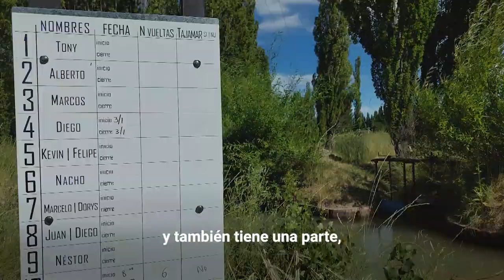Canales comuneros para un uso hídrico eficiente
Los canales comuneros son unidades de gestión del riego en el Valle Inferior del Río Chubut.
Es un proyecto que articulamos desde la Estación Experimental Agropecuaria Chubut, junto con el Instituto Patagónico de Ciencias Sociales y Humanas CENPAT-CONICET, la Universidad Nacional de la Patagonia San Juan Bosco, The Nature Conservancy y regantes de la zona, promoviendo el vínculo entre vecinos y un manejo eficiente del agua.